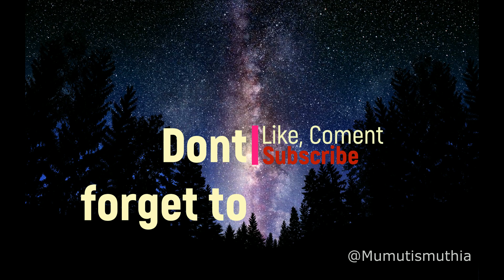Manfaat konsumsi minyak ikan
minyak ikan bisa dibeli melalui online di shopee